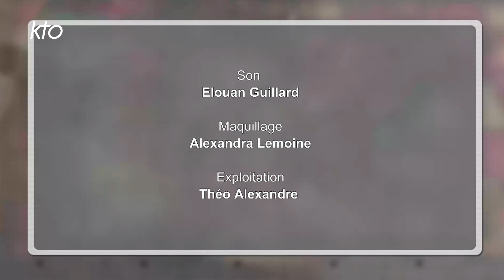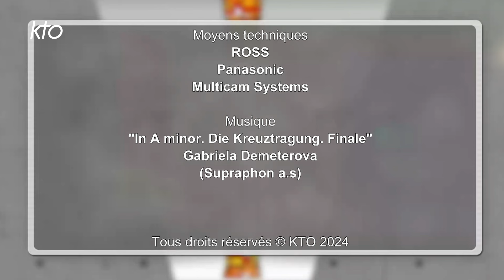« Infiniment grand » : Sébastien Corn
Alors que la Fête de la musique bat son plein en ce vendredi 21 juin, Sébastien Corn est ce soir l'invité du magazine « Un coeur qui écoute » où il offre une petite séquence a cappella au début de l'émission. Auteur-compositeur et interprète, il est le leader du célèbre groupe Impact qui est à l'origine issu du groupe de louange de la jeunesse de l'Église Nouvelle Vie à Longueuil au Québec. Ce jeune pasteur est aussi responsable de la musique et des arts à La Chapelle à Montréal, dans cette province canadienne où il vit depuis une vingtaine d'années. À l'occasion de la sortie de son livre « Infiniment grand » (Première Partie), il raconte sans fards son parcours de foi, son rapport à la vie et à la musique.